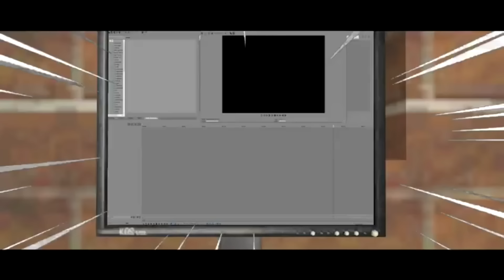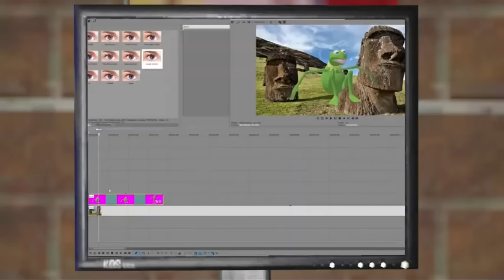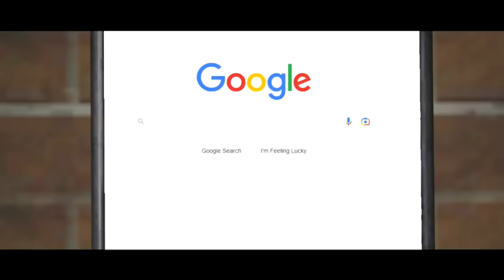SMG4 INSANE EVOLUTION!!!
The Evolution of SMG4 Insanity

Original Video:
SMG4 Movie: IT'S GOTTA BE PERFECT (@SMG4)